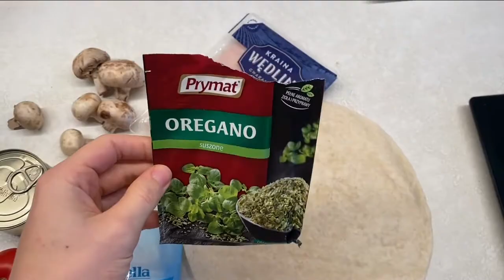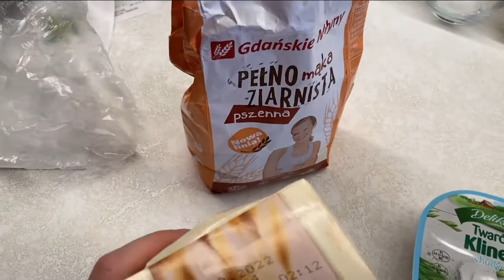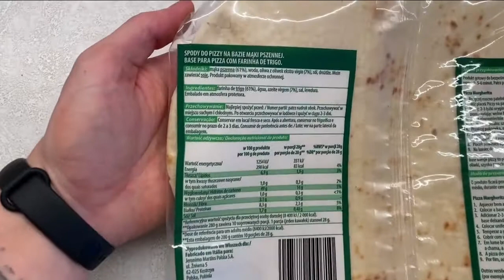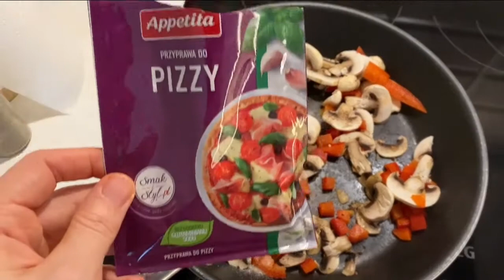3 dietetyczne przepisy dla fanów pizzy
Jeśli tęsknisz za pizzą na diecie. Ten film jest dla Ciebie.

Pizza to często ulubione danie wielu osób. I o ile w każdej diecie jest miejsce na pizzę z restauracji i da się ją zmieścić w swoje makro, to nie oszukujmy się ma ona sporo kalorii, których często zwyczajnie nam szkoda. Dlatego przygotowałem trzy różne przepisy, które pomogą wam zastąpić pizzę w diecie. Przepisy są proste, mają dużo białka i przede wszystkim świetnie smakują. Zapraszam do sprawdzenia.

Lista przepisów:
00:00 - 01:07 - Wstęp
01:08 - 03:24 - Pizza z tortilli
03:25 - 05:22 - Pizza z twarogu
05:23 - 7:59 - Pizza na spodzie z Biedronki (najlepsza)
08:00 - 08:14 - Podsumowanie